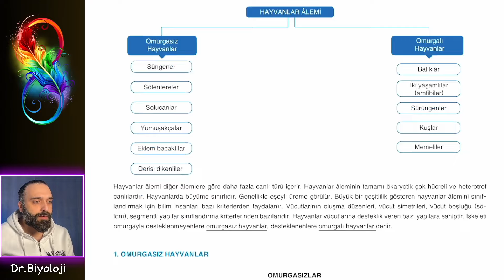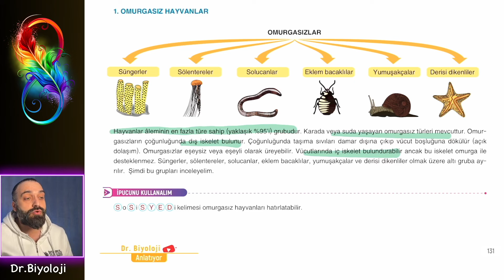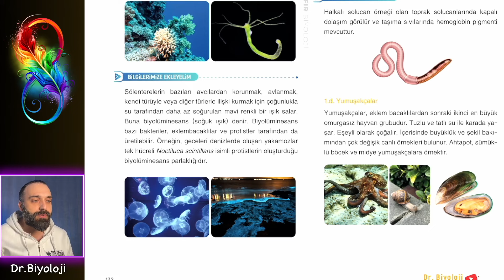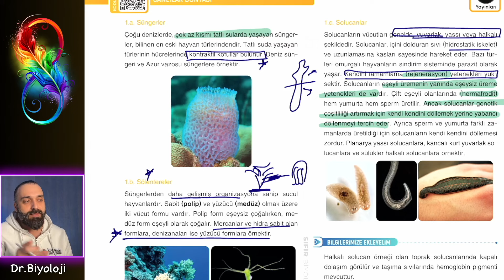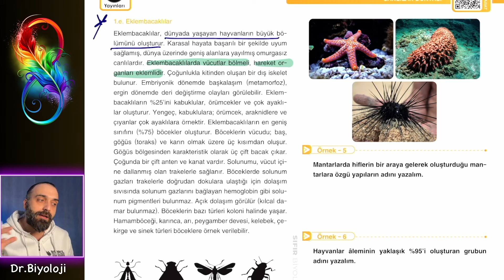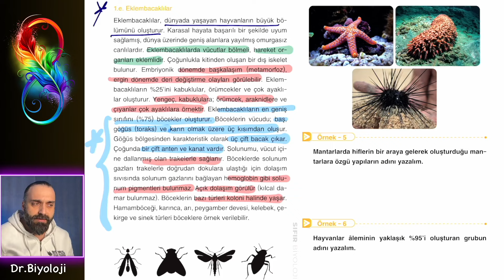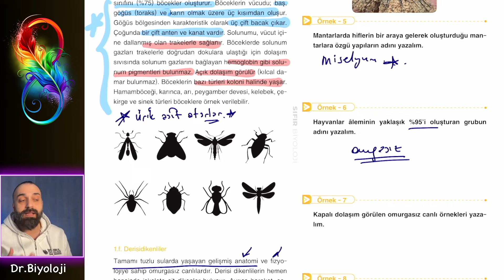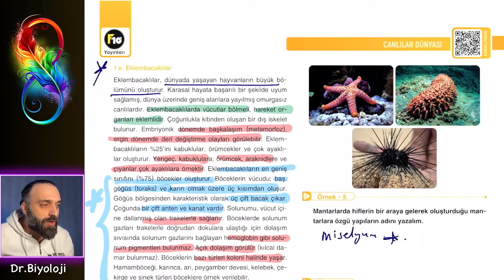Omurgasız Hayvanlar Sıfır Biyoloji | Dr. Biyoloji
KİTABI EDİNMEK İÇİN ➡️
🟡KİTAPFONİ: